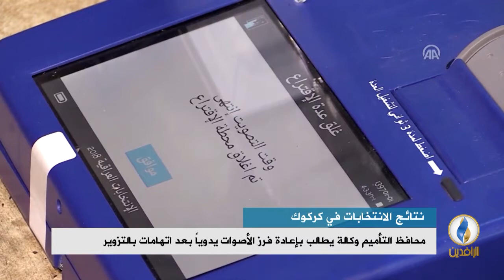تقرير إخباري.. التركمان يتظاهرون ضد تزوير الانتخابات ويتهمون أحزابا كردية بالتلاعب بالنتائج